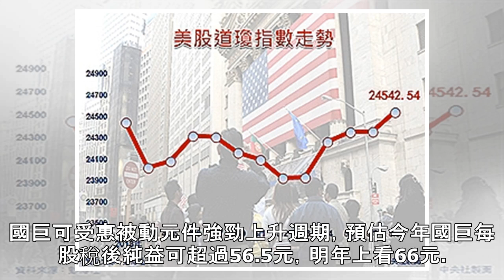國巨股價噴高到824元 午盤登股后寶座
被動元件大廠國巨10日午盤最高來到824元，再創新高價，股價僅次於大立光，站上股后位置。圖為國巨董事長陳泰銘。（中央社檔案照片） （中央社記者鍾榮峰台北10日電）被動元件大廠國巨午盤最高來到824元，大漲7.1%，不僅再創新高價，更一舉超越信驊和精華，股價僅次於大立光，站上股后位置。日本積層陶瓷電容...